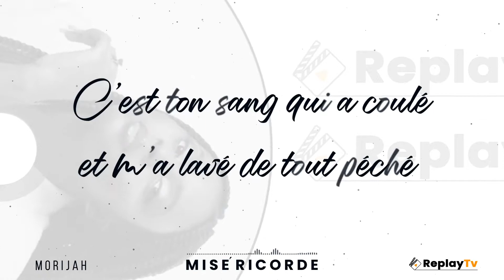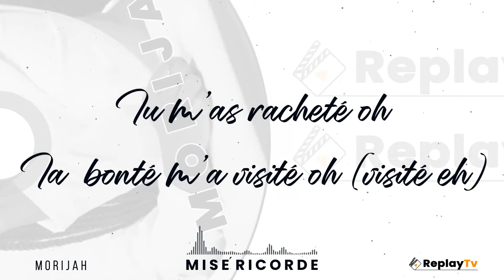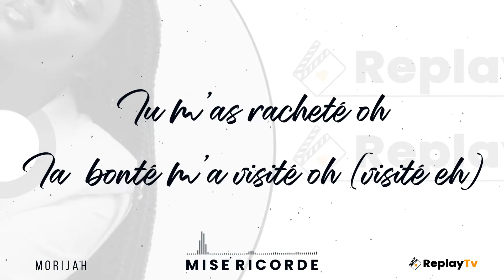Morijah | Miséricorde (Paroles/Lyrics)